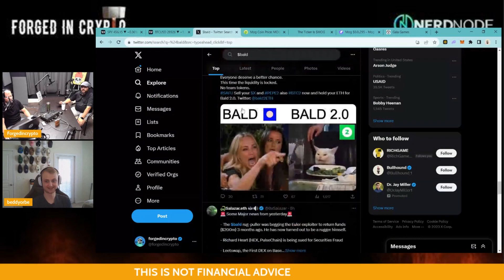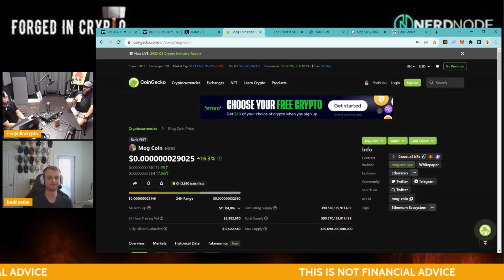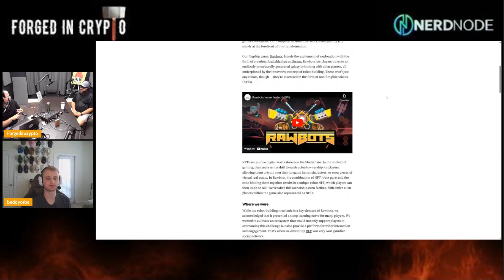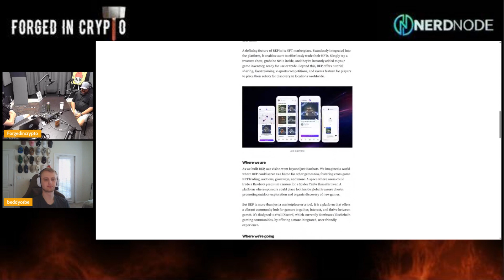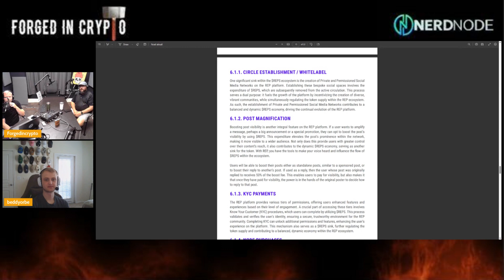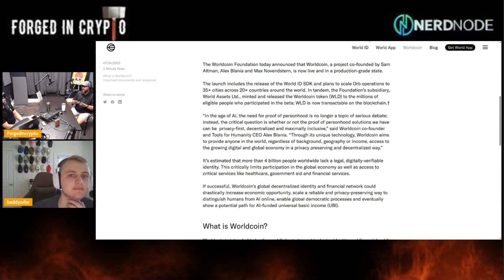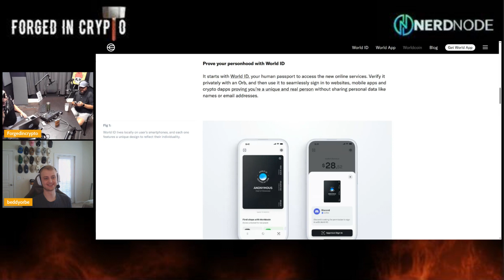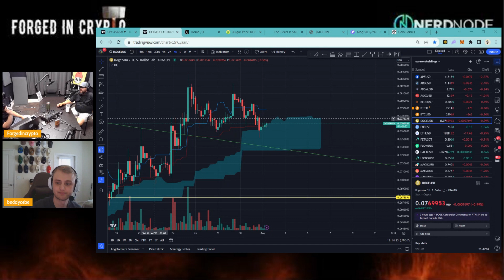Is it Meme coin season or scam season?